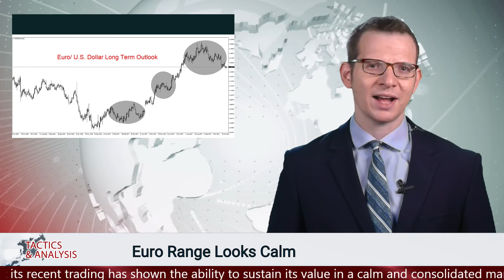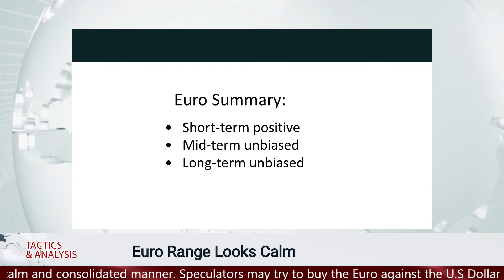tacticsTactics and Analysis - Euro Range Looks Calm - Thursday 9/11/2017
The Euro has declined in value since early September, but its recent trading has shown the ability to sustain its value in a calm and consolidated manner. Speculators may try to buy the Euro against the U.S Dollar with the thought it has reached important support and will rise in value.